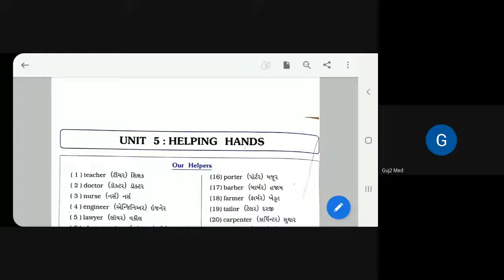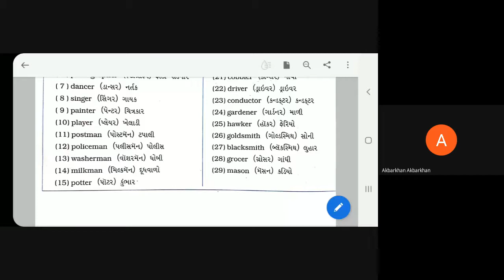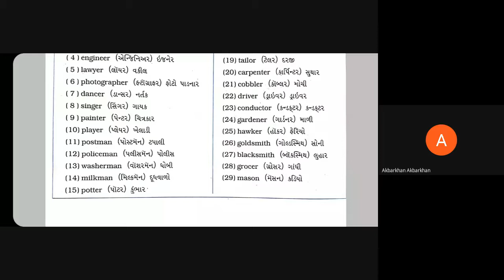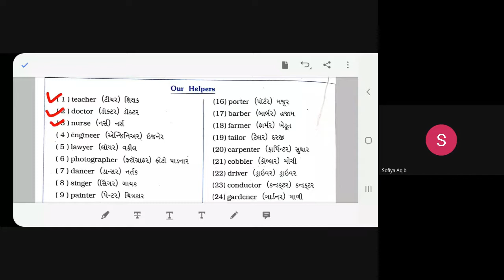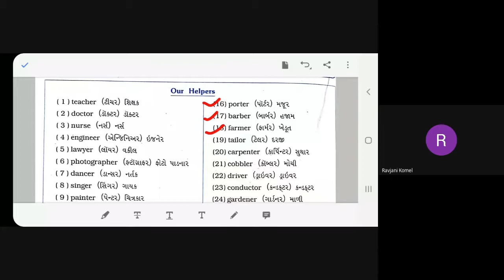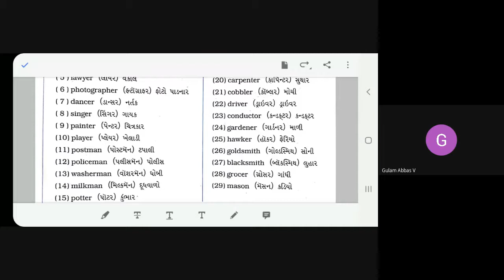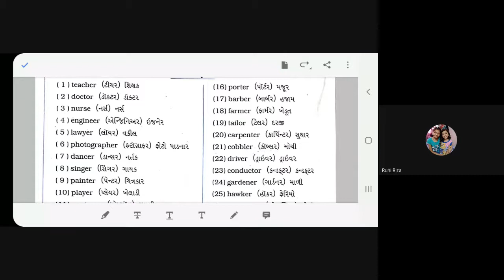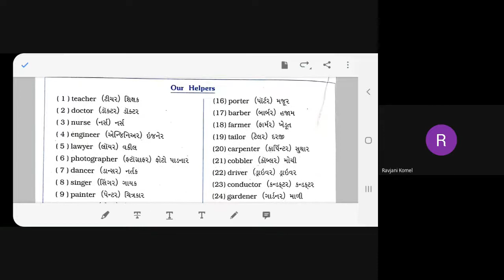STD -5A English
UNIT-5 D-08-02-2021